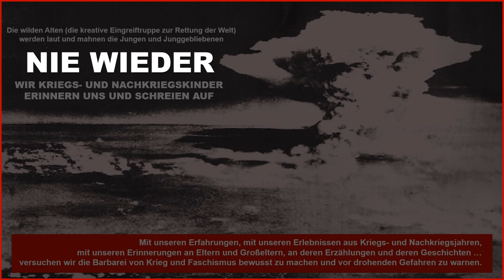nie wieder DIE ATOMBOMBE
Kinder spielen "Krieg". Jugendliche töten im Internet. Die Medien reden vom Bombenarsenal. Die Dinge all sind so leicht und selbstverständlich und absolut ungefährlich. Und kaum jemand fragt sich, ist sich bewusst, was eine Atombombe tatsächlich bewirkt.